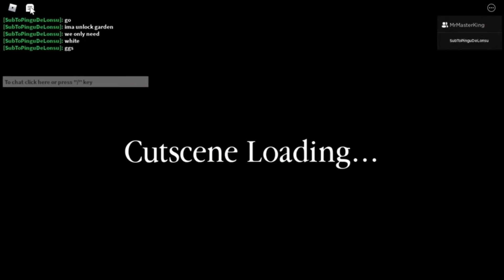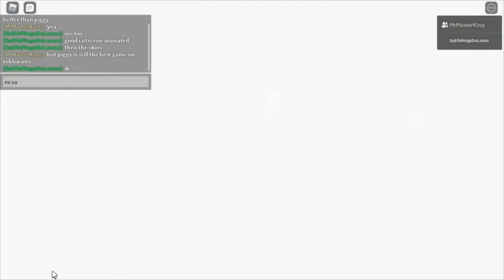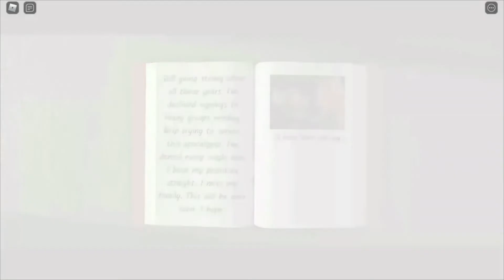How To Beat The Chapter "Mysterious House" In Piggy: Branched Realities! (Chapter 1) Walktrough